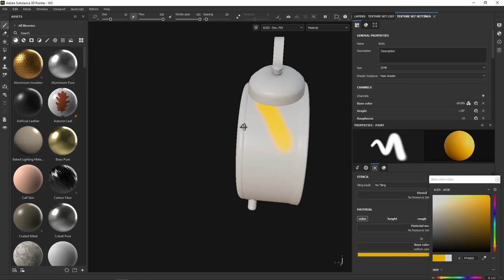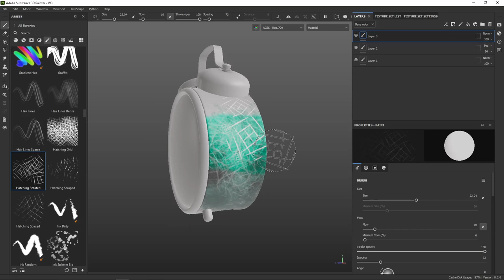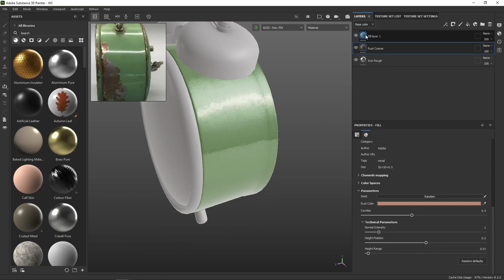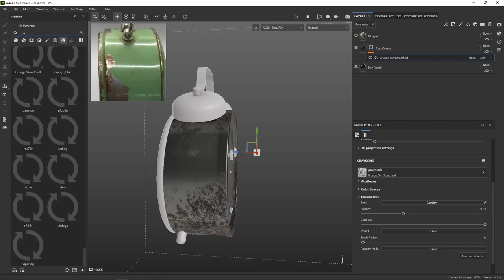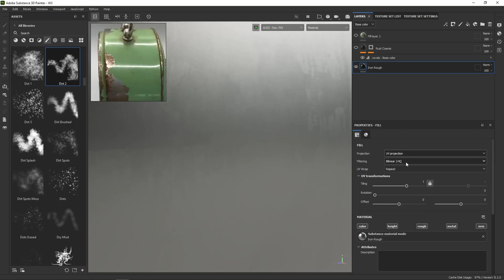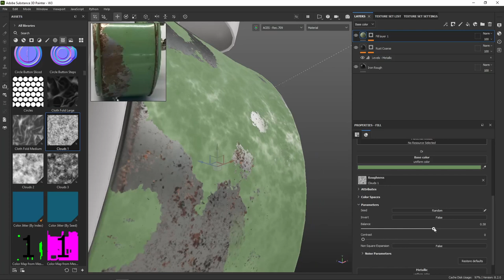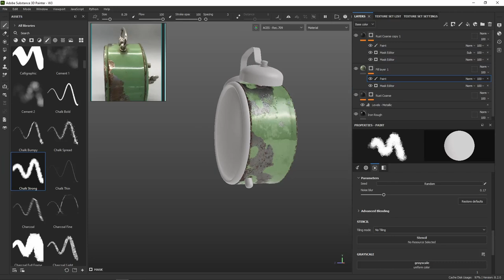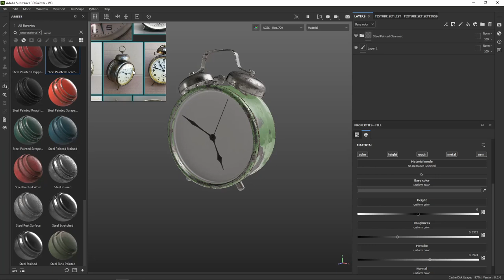LOOK101: การทำ 3D Texturing ใน Adobe Substance 3D Painter ตัวเดียวจบ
สวัสดีครับ วิดีโอตัวนี้สอนเกี่ยวกับการทำเท็กเจอร์เบื้องต้นใน Adobe Substance 3D Painter! ในวิดีโอนี้เราจะพูดถึงเทคนิคพื้นฐานที่สำคัญสำหรับการทำงานกับ layers, masks และ generatorsใน Substance Painter โดยก่อนอื่นเราจะพูดถึงพื้นฐานของการทำงานกับเลเยอร์และ mask ใน Substance Painter เราจะไปดูวิธีการใช้ mask ในการควบคุมเท็กเจอร์ และวิธีการใช้ smart mask และ generator ใน Substance Painter ในส่วนสุดท้ายเราจะพูดถึงเทคนิคการทำเท็กเจอร์ขั้นสูงบางอย่าง เช่นการวิเคราะห์เท็กเจอร์เพื่อวิเคราะห์รายละเอียดพื้นผิวของโมเดลและการประยุกต์ใช้เท็กเจอร์ที่เหมาะสม และการใช้เอฟเฟกต์เพื่อเพิ่มรายละเอียดและความลึกในเท็กเจอร์

Welcome to our tutorial on basic 3D texturing in Adobe Substance 3D Painter! In this video, we'll be covering some essential techniques for working with layers, masks, and generators in Substance Painter. First, we'll discuss the basics of working with layers and masks in Substance Painter. We'll cover how to create new layers, how to use masks to control the application of textures, and how to use the layer stack to build up your textures. Next, we'll talk about smart masks and generators in Substance Painter. We'll show you how to use smart masks to quickly apply complex materials to your model, and how to use generators to create custom patterns and textures. Finally, we'll discuss some advanced texturing techniques, such as using the texture analysis tips to analyze the surface details of your model and apply appropriate textures and using effects to add additional detail and depth to your textures.

By the end of this video, you should have a good understanding of the basic texturing workflow in Substance Painter and be ready to start creating your own custom textures.